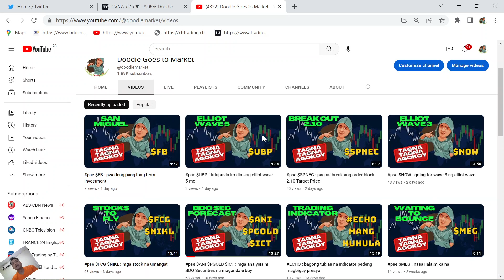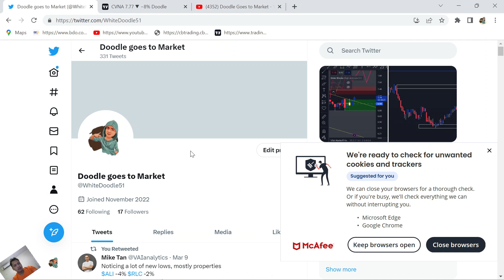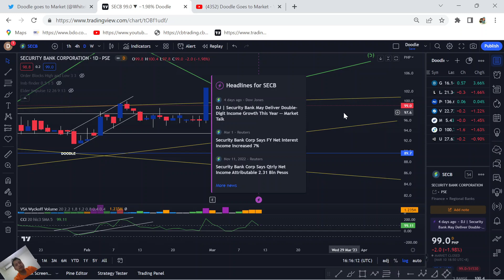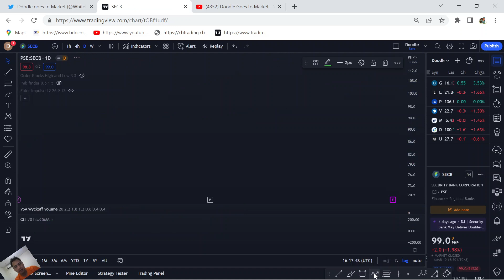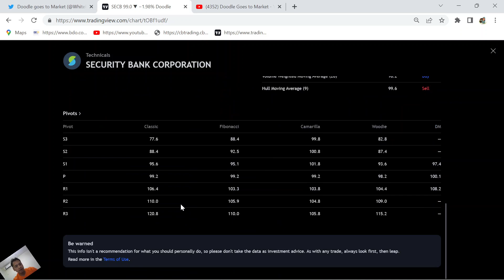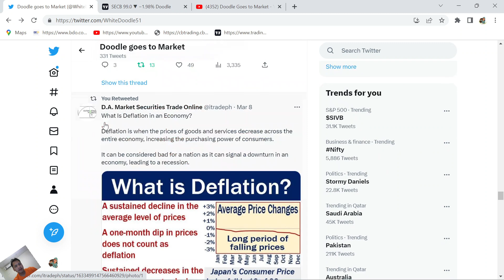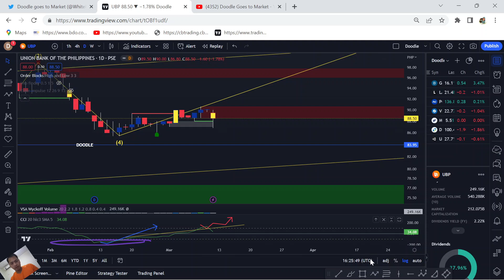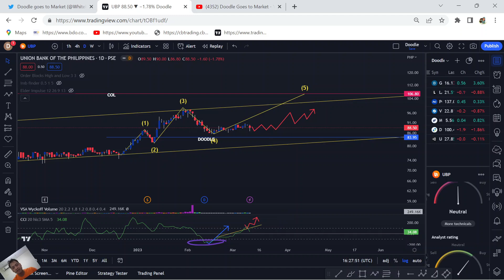pse $SECB $UBP : mga bangko na kumikita